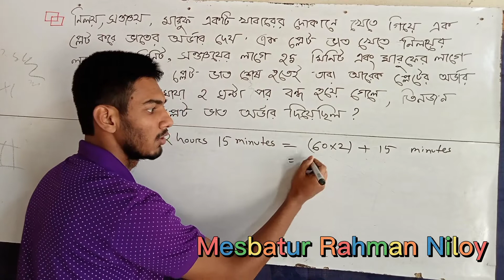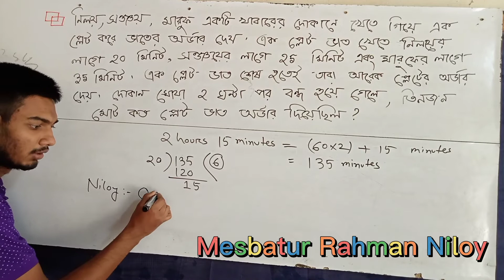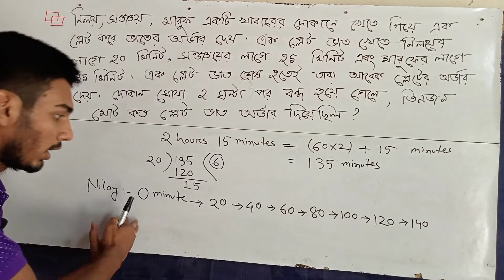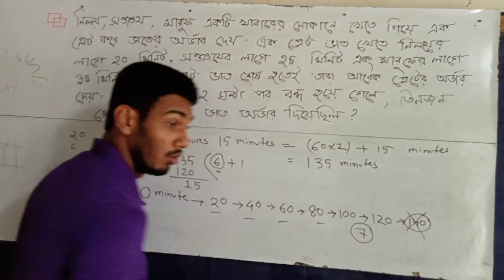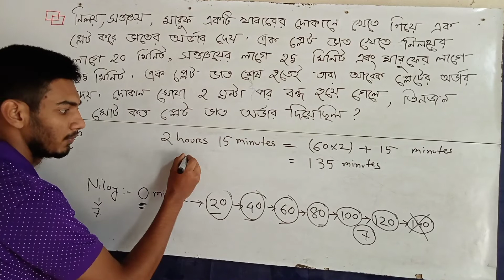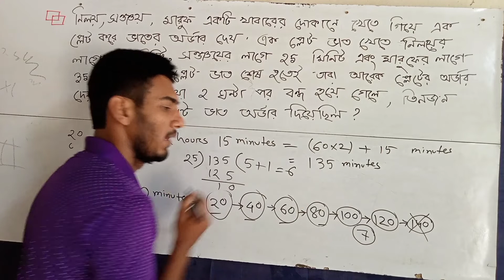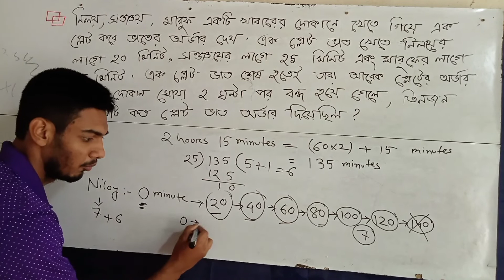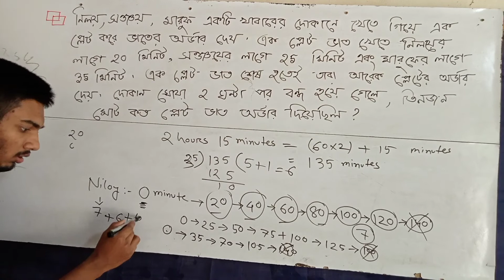🛑585. BDMO Problem (Primary and Junior Category)